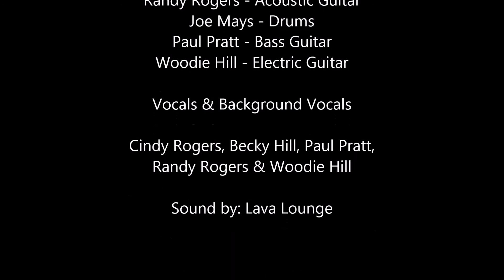Pauls Valley Opry - March 2015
Annie Weast's cover of "Sweet Memories"